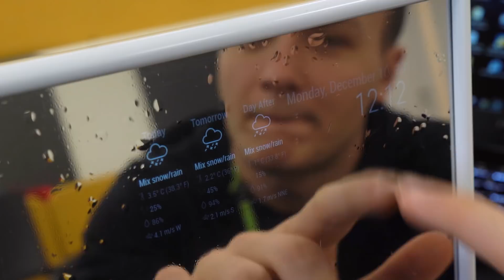Back to the Future/Magic Mirror - Orange Juice ep. 11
In this episode, we present you the magic mirror that despite reflecting the light, displays also some useful information.